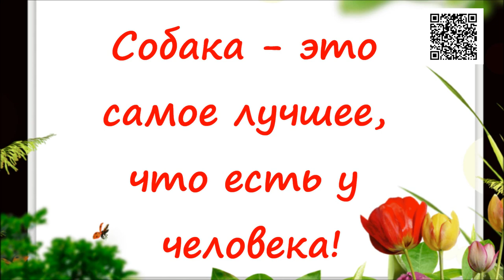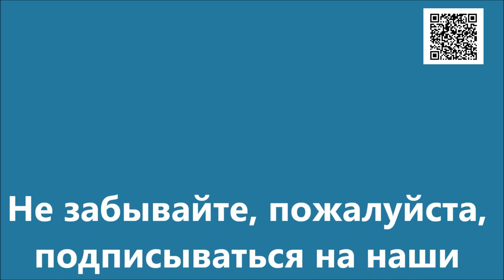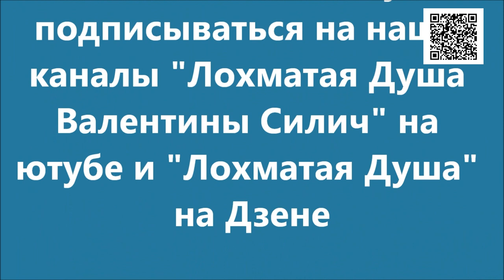Собака- это лучшее, что есть у человека!_A dog is the best for human